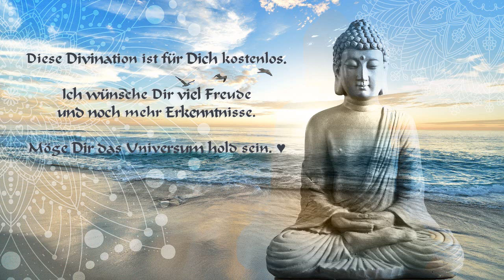SENSITIVA UNIVERSE® Dietim Energia: 03.05.2022 | I ♥ You